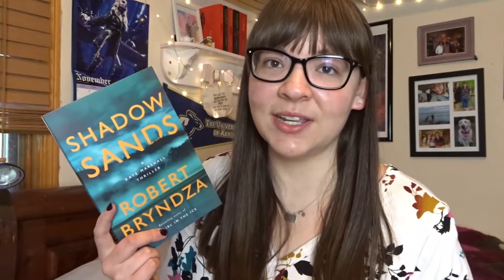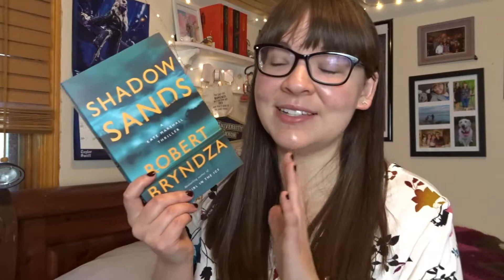Shadow Sands - Robert Bryndza | Review (Spoiler-Free!)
Here are all my thoughts and opinions on "Shadow Sands" by Robert Bryndza. Enjoy!

Letterboxd: @lexiedm14